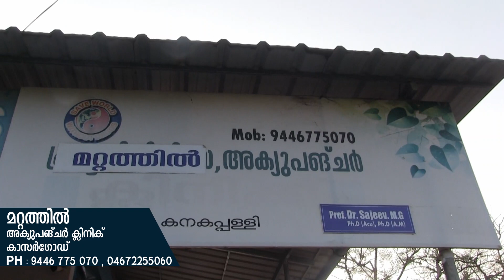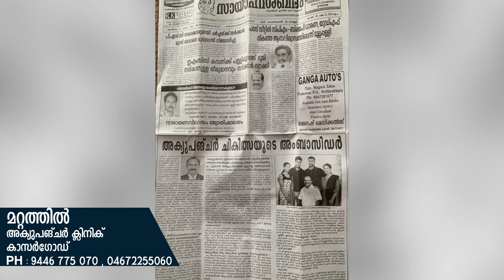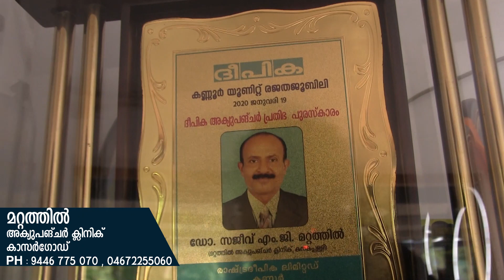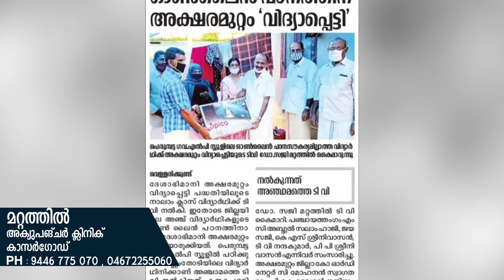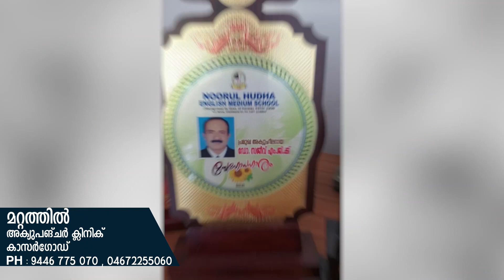dr sajeev mattathil acupuncture clinic kanagapally. parappa kasargod